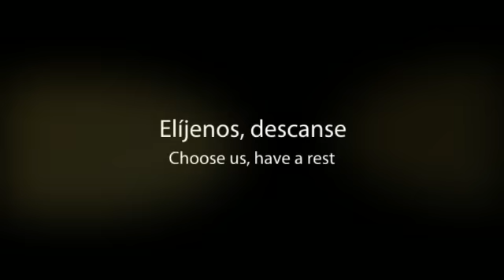Hotel Taburiente en Santa Cruz de Tenerife (Tenerife)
Con 173 habitaciones disponibles, equipadas y repartidas en 5 plantas, este alojamiento se sitúa en el centro de la ciudad de Santa Cruz, al lado del Parque García Sanabria. El hotel ha sido modernizado recientemente.

Algunos servicios que ofrece el alojamiento:

- Admiten mascotas
- Parking
- Piscina

Sobre Santa Cruz de Tenerife:

Santa Cruz de Tenerife, capital de Canarias, es conocida por acoger a un gran número de turistas cada año. Tal es la industria dedicada al turismo que es el cuarto municipio español en altura urbana.

Playas rodeadas de palmeras y cocoteros salpican toda la capital; la más conocida de ellas es la de las Teresitas que fue hecha artificialmente con arena traída del mismísimo Sáhara. La playa de Las Gaviotas y la de Antequera, ambas de arena negra, atraen a surfistas y nudistas de todas partes de Europa.

Para los amantes de la naturaleza, Santa Cruz de Tenerife ofrece el Parque García Sanabria y el de la Granja, oasis de paz y descanso donde descansar o practicar deporte. También puedes hacer senderismo por el Macizo de Anaga, de naturaleza más salvaje.

Para los amantes de la noche hay dos opciones. Una opción es cena y copas en la Avenida de Anaga que linda con el puerto y es la zona más tradicional de ocio nocturno. La otra opción es tapas y fiestas en la Calle La Noria compuesta por casas tradicionales recuperadas para la diversión de los jóvenes.

Una idea: no puedes irte de Santa Cruz de Tenerife sin probar el chicharro, pescado típico de la ciudad que suele ir acompañado de papas guisadas y mojo colorado. ¡Presente en todos los menús santacruceros!

About Hotel Taburiente:

With 173 rooms, all fully equipped and spread over 5 floors, this accommodation is located in the heart of Santa Cruz de Tenerife, near Park Garcia Sanabria. This hotel has been recently renovated.